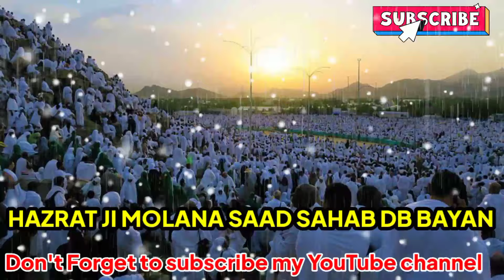Hazrat ji Maulana Sahab DB bayan मुसलमान की पहचान क्या है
islamicVideo islamicbayan islamicspeech islamicTalim Deenibate IslamicMalumaat Urduhindibayan MaulanaSaadkeBayan Tablighibayan TablighikiMahnat TablighijamaatkiKargujari TablighiMarkazNizamudin islamicMediaWorld64 AurMautKeliyetaiyarhojao islamicmediaworldAssalamualikum Rahmatullahi wa barakatuh_ummid karta hun sab khairiyat seHazrat ji Maulana Saad Sahab ke bayanQari Hanif Sahab multani ke byanTariq Jameel sahab ke bayanDigar Ulama Ikram ke bayanatSunane ke liye hamare channel ko subscribe kar lijiye aur Bel icon ko daba dijiye jis se hamari new update AapTak pahunch sakeDon't forget subscribe my YouTube channel My channel name Islamic media worldand video Sher like comment please subscribe my channel islamic media worldUrdu Hindi bayanUrdu bayan media world